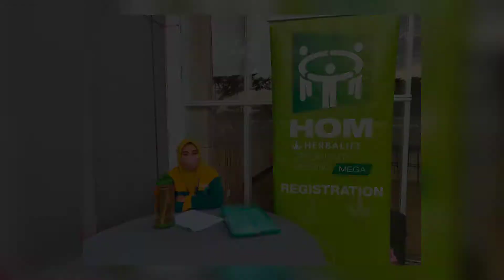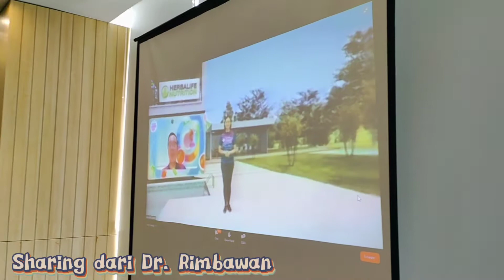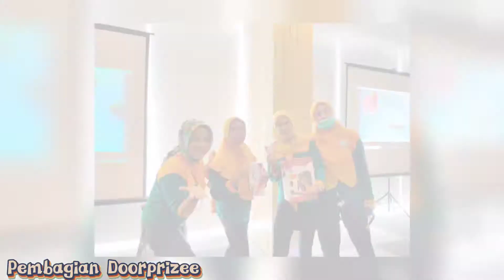PESAN 2022 (Karawang Barat)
5 Maret 2022 , tepat diadakan nya PESAN (Pekan Sarapan Sehat) Di Karawang barat , fave hotel.

Dimulai dengan Olahraga bersama , di lanjut dengan Minum shake bersama , lalu ada sharing virtual dari Dr. Rimbawan yg luarr biasa kereenn🤩🤩🥳 Happy sekalii..

Happy-Fun-Education